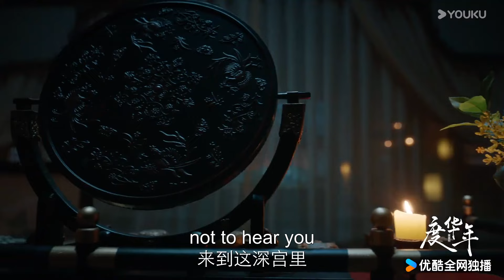ENGSUB【TRAILER】EP36：😱秦真真走后李川疯狂报复苏家，上官雅为怀孕夺嫡不择手段？！ | 度华年 The Princess Royal | 赵今麦/张凌赫 | 优酷 YOUKU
📺【度华年 The Princess Royal】大夏朝的长公主李蓉与当朝首辅裴文宣梦回华年，由仇人变闺蜜，闺蜜变成有情人。他们彼此信赖，彼此成全，终于破镜重圆，一起搞事业，一起发现真相，一起发现爱。
🤍主演：赵今麦 / 张凌赫 / 陈鹤一 / 刘旭威 / 成果 / 鹤秋 / 于谨维 / 赵柯 / 易大千 / 孙芮 / 王博文